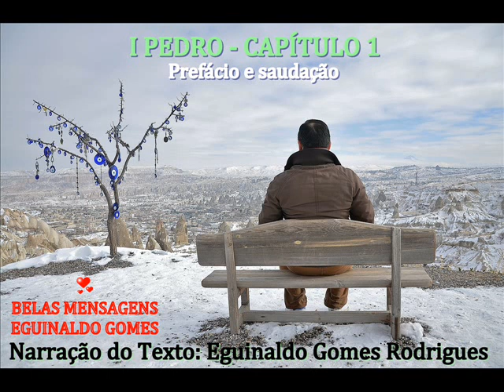I PEDRO 1 - PREFÁCIO E SAUDAÇÃO - PALAVRA DE DEUS